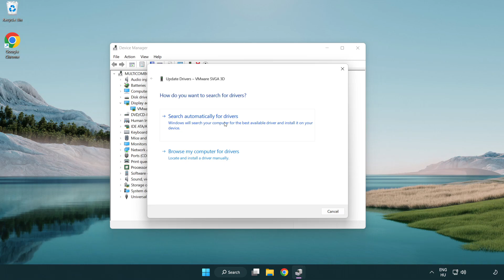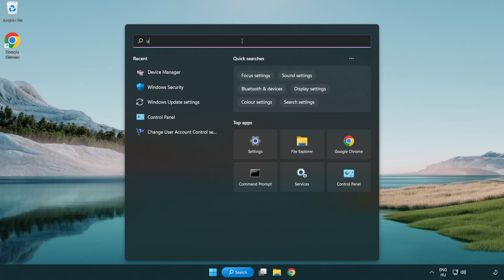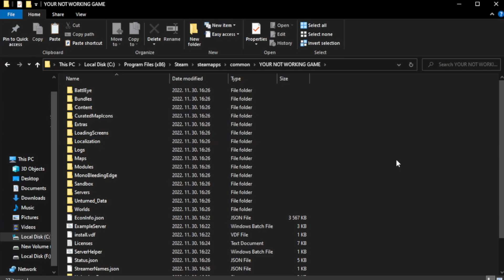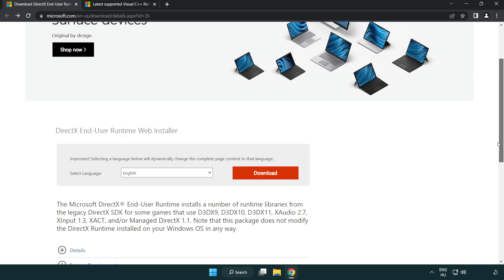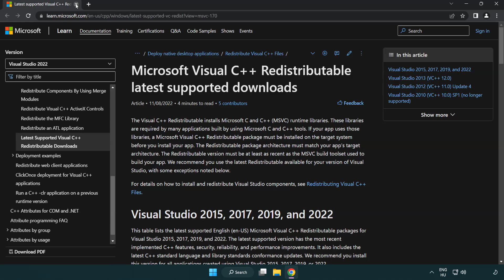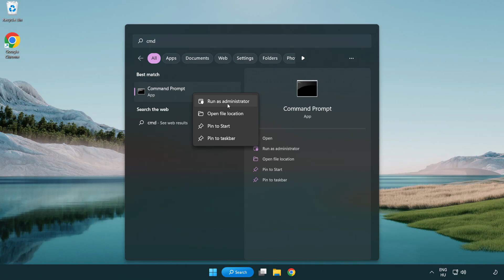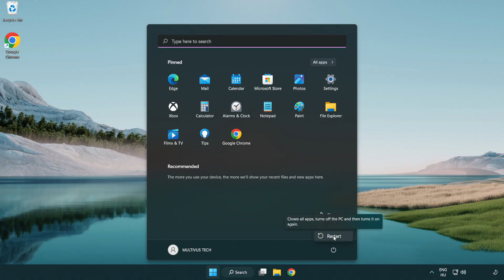How to FIX THE FINALS Black Screen!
I'm going to show How to FIX THE FINALS Black Screen Issue!